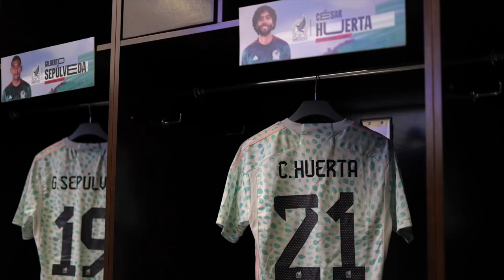ElColor México 2-2 Australia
En el inicio de una nueva era en la que VamosTodos se vivieron los debuts de 𝑪𝙝𝒊𝙣𝒐 y Jordi, pero también celebramos 100 partidos de Raúl y su gol.

ElColor 🎨 de nuestro partido en Dallas está en nuestra App. 🤩